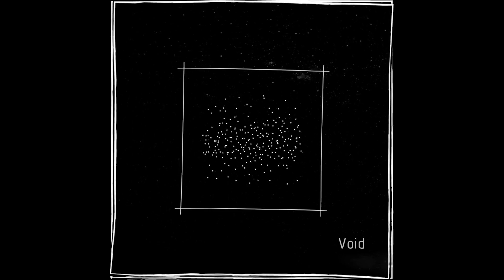Night Lovell x Bones x AKTHESAVIOR | FREE Dark Type Beat | 'Void' (prod. Jin Mac)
buy 1 get 1 free